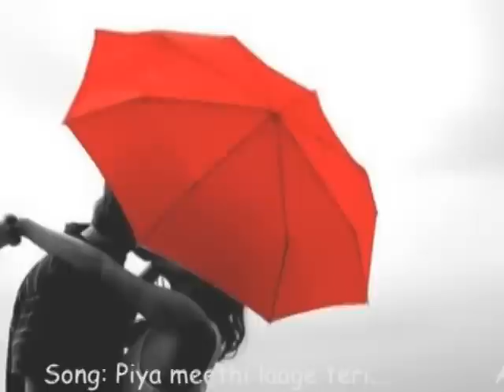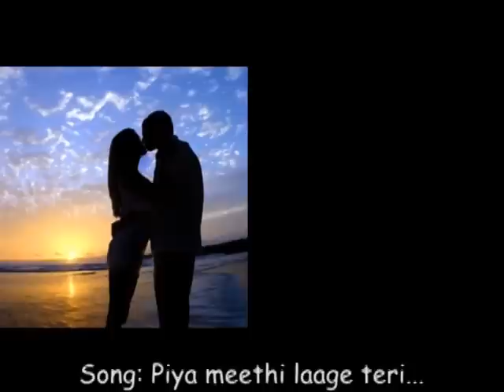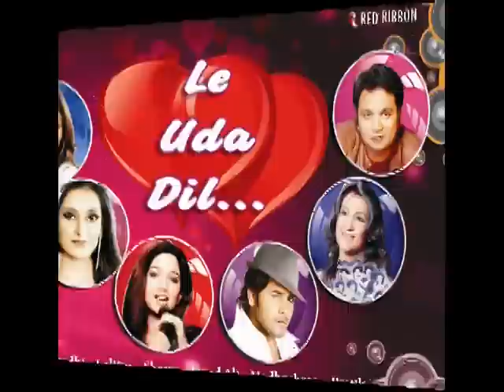Piya Meethe Lage | Shreya Ghoshal & Pratik Agarwal | New Romantic Song | Red Ribbon Musik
Album : Le Uda Dil
Track Name : Piya Meethe Lage
Artist : Shreya Ghosahal & Pratik Agarwal
Composer : Laxmi Narayan
Lyrics : Laxmi Narayan
Publisher : Red Ribbon Entertainment

'Le Uda Dil' is indeed a very good romantic album for the music lovers. It features 15 tracks from vivid Music Directors and Singers. If you love to listen to music with a difference this album is for you. This album has songs sung by the best singers of the contemporary world. The singers are Sunidhi, Shreya, Lalitya, Madhushree, Javed Ali, Emaad and Pratik.